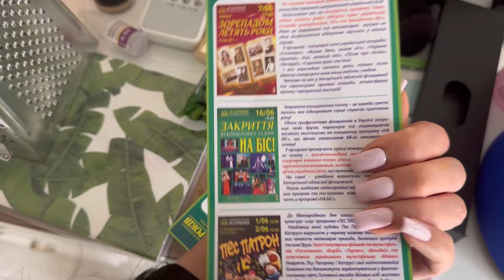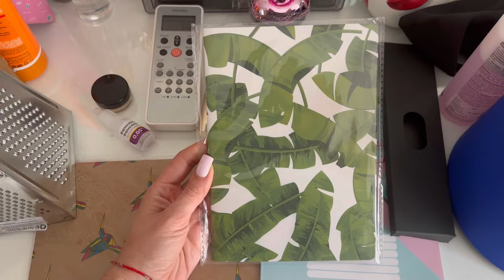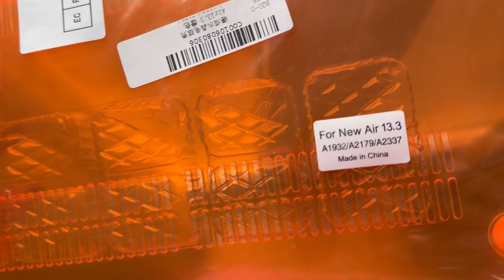Отзыв о расческе dyson/aliexpress заказ/очки лео